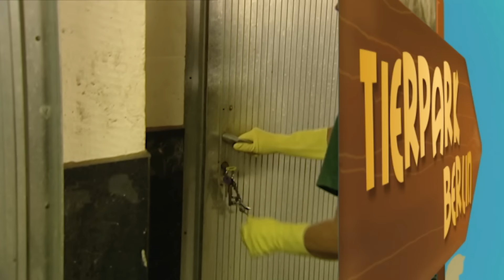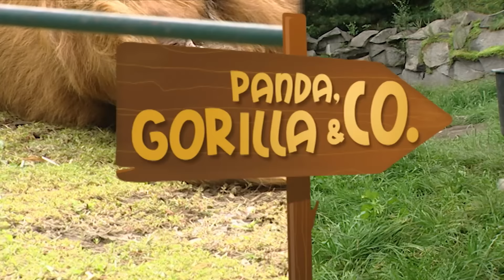Einsame Zeit für Wasserschwein Borsti und zwei clevere Seekühe im Zoo | Panda, Gorilla & Co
Im Zoo Berlin sitzt Wasserschwein Borsti alleine auf dem Erweiterungsgelände. Das Wasserschwein darf nicht zu seinen Brüdern und Schwestern. Aber warum? Borsti ist der Kleinste von der Truppe im Zoo und wurde deswegen vom Rest der Wasserschweingruppe angegriffen. Zu seinem eigenen Schutz wurde Borsti daher von der Gruppe getrennt, aber jetzt ist er alleine im Gehege im Zoo. Das ist zwar besser für seine Gesundheit, aber leider nicht besser für sein Wasserschweinherz. Da bleibt nichts anderes übrig, als den Kontakt durch den Zaun aufrecht zu erhalten.
Anderswo im Zoo will ein Tierpfleger ein bisschen mehr Aufregung in das Leben seiner Seekuh-Schützlige bringen. Die Seekühe Therese und Mira haben sich schnell an ihren Pfleger gewöhnt. Der Tierpfleger im Zoo hat sich in den Kopf gesetzt, seine Seekühe zu trainieren. Seekühe sind vielleicht nicht die Tiere, an die man im ersten Moment denkt, wenn man von Training spricht, aber die beiden Seekühe haben bereits große Fortschritte gemacht. Für rohe Kartoffeln zeigenTherese und Mira gerne, was sie so drauf haben.
Die Humboldt-Pinguine sind in der Mauser. Ein paar der Pinguine sind bereits durchgemausert, die andere sehen noch aus wie "vornehme Putzlappen". Die Gruppe der Pinguine im Zoo hat aber vor allem Hunger und machen Lärm. Sie wollen jetzt ihren Fisch haben!
Außerdem in dieser Folge "Panda, Gorilla & Co.": Impfungen bei den Leoparden,  Kiwi Awa hat die Trennung von seinem Bruder schlecht verdaut und Tigerjunge Darius genießt seine Streicheleinheiten.